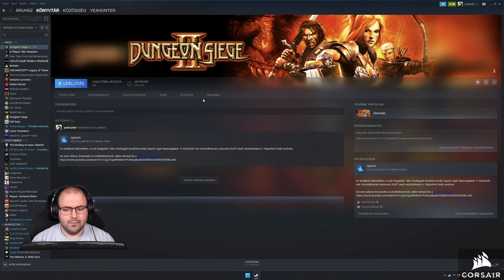Dungeon Siege 2 (PC - Steam - MAGYAR FELIRAT - FELJAVÍTOTT GRAFIKA) #4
Időbélyegek

00:00:00 - Beköszönés
00:03:55 - 1. felvonás: 9. fejezet: Szélkő Erőd
00:34:27 - 1. felvonás: Az Eltünt Osztag
00:47:54 - Ismétlés, hehe
01:08:49 - 1. felvonás: Az Eltünt Osztag
01:20:52 - Inventory rendezés
01:27:47 - 1. felvonás: A Bebörtönzött Félóriás
01:43:59 - 1. felvonás: 9. fejezet: Szélkő Erőd
01:46:52 - 1. felvonás: 10. fejezet: Xeria Temploma
01:52:46 - 1. felvonás: Xeria Templomának Titkai
02:14:05 - 1. felvonás: 10. fejezet: Xeria Temploma
02:25:35 - 2. felvonás: 1. fejezet: Aman'lu Városa
02:37:43 - 1. felvonás: Xeria Templomának Titkai
02:40:41 - 1. felvonás: Feldwyr, a Kovács
02:58:48 - 1. felvonás: Egy Családi Ereklye
03:15:36 - Elköszönés